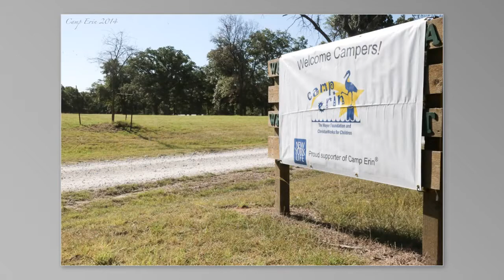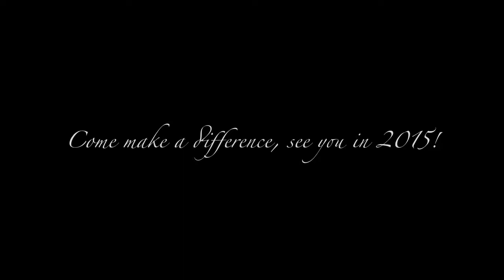Camp Erin 2014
Camp Erin is a free, weekend-long summer camp for children and teens (ages 6-17) who have experienced the death of someone close to them. It is a traditional, fun, high-energy camp combined with grief education, peer bonding, and emotional support.